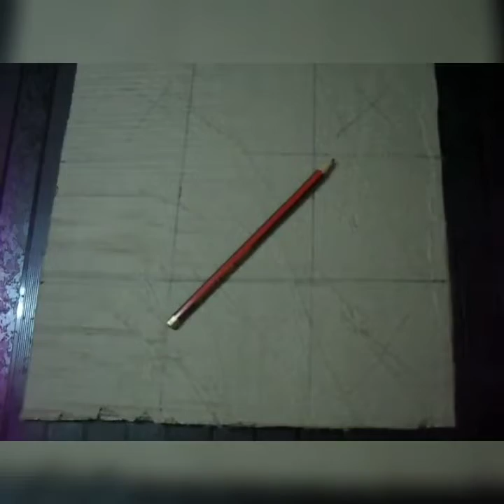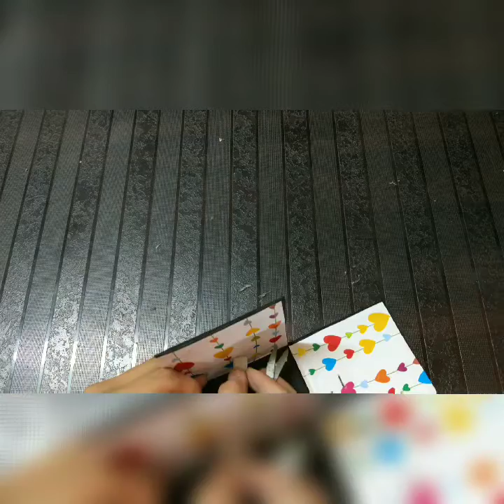Explosion surprise box | DIY | unexpected surprise gift | Happiness means crafting